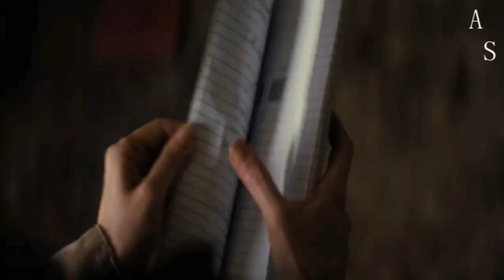WRONG - Sad Multifandom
Hi! My name is Ambra and I hope you will like my videos.

* Some of these images, music & video clips were not
created/owned by me.